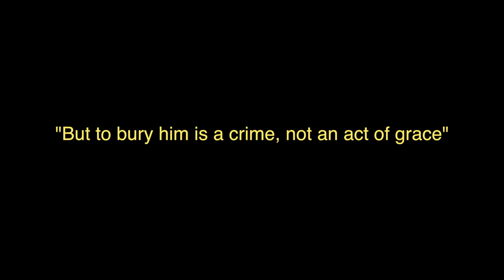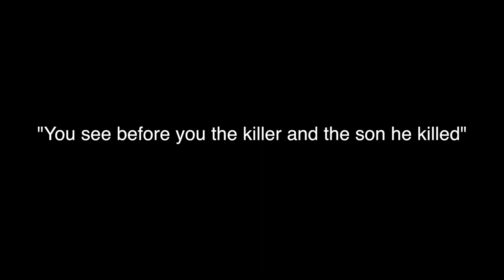Antigone Video by Pedro Edmond